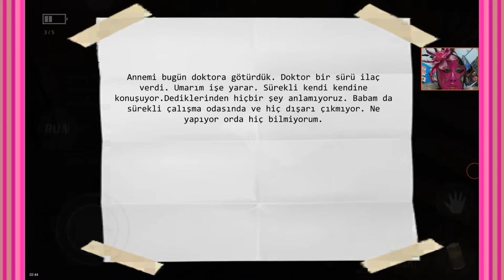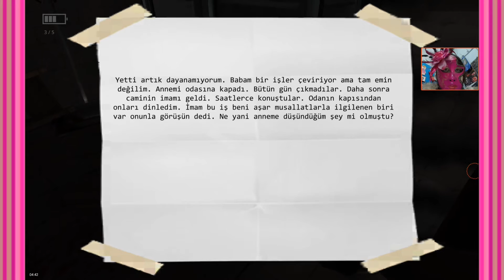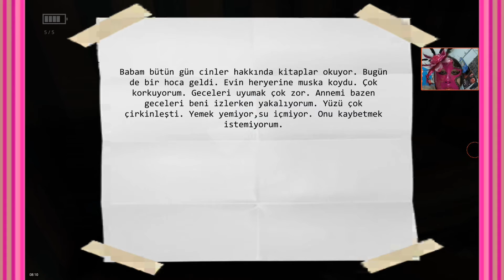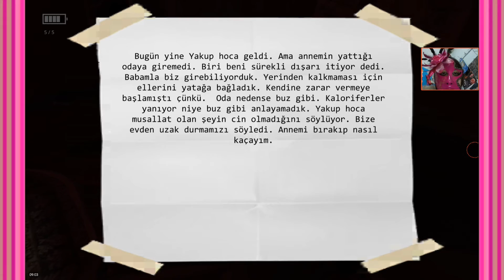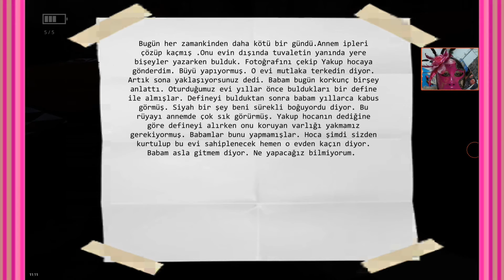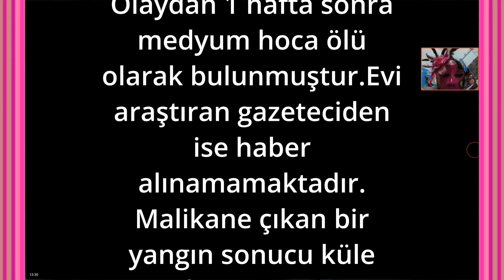LANETLİ MUSALLAT - SENİ KÂFİR 😀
Selam millet bugün türk yapımı olan lanetli musallat isimli oyunu oynuyorum. Açıkcası oyunu pek beğenmedim oyundaki amaç ne onu da anlamadım ama yinede denemiş olduk. İnşallah videoyu beğenirsiniz iyi seyirler. :))